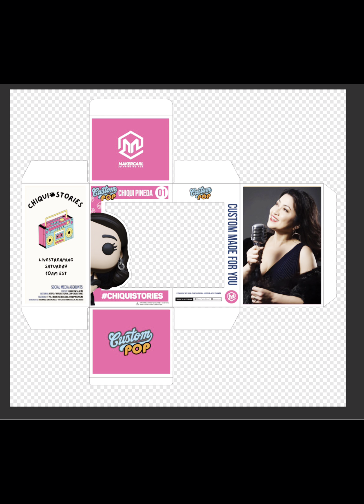My @chiquipineda Custom Pop Doll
Made by MakerCarl